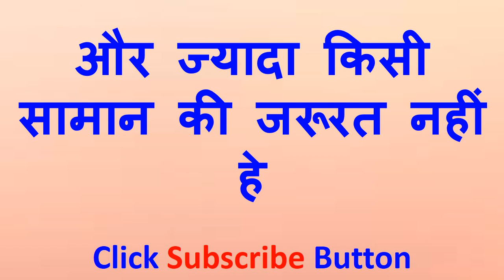यह बोलकर सो जाओ किसी का बाप नहीं रोक सकता वशीकरण होने से आज और अभी